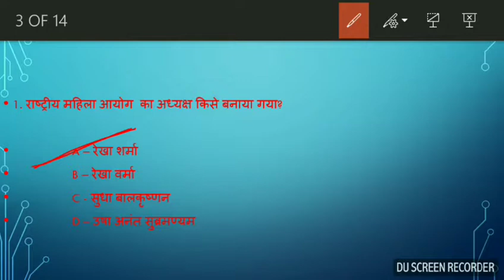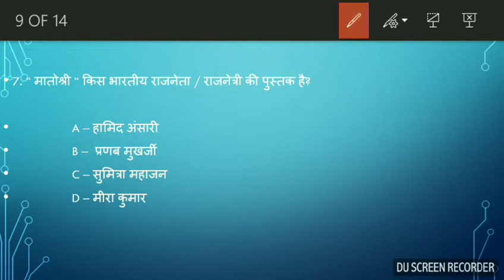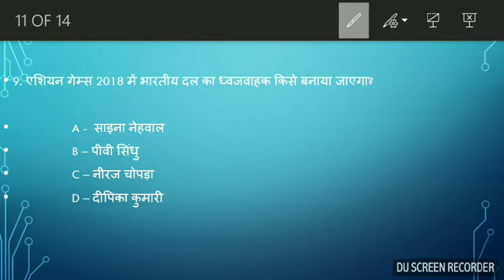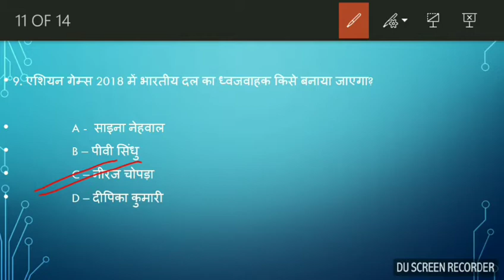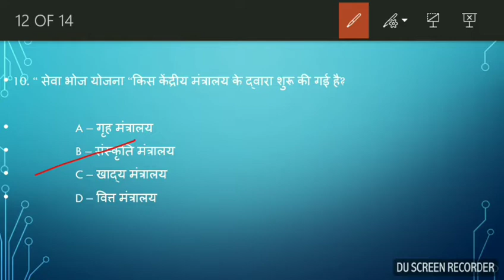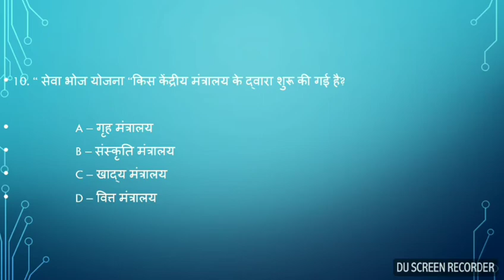Current affairs 13Aug SERIES 26